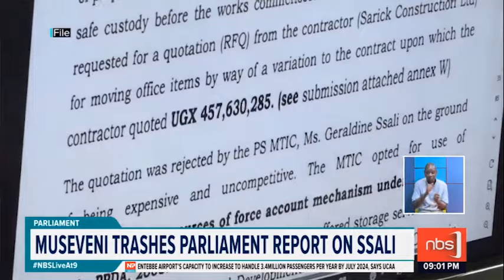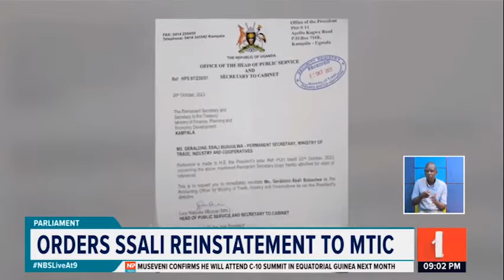MPs are up in arms over President Museveni’s decision to reinstate Geraldine Ssali - Moses Namayo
Members of Parliament are up in arms over President Museveni’s decision to reinstate former embattled Permanent Secretary, Ministry of Trade, Geraldine Ssali.

Ssali was previously sacked on the recommendations of a Parliamentary report over the misappropriation of UGX 6.2 billion for the rehabilitation of a farmer’s house.